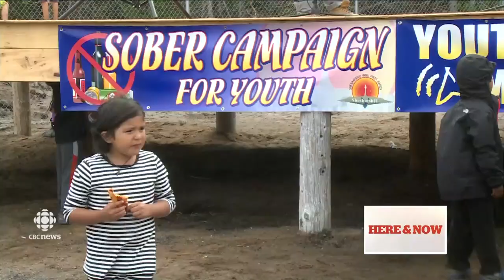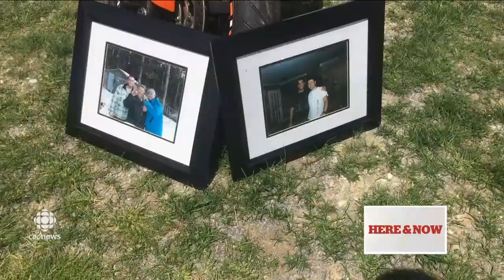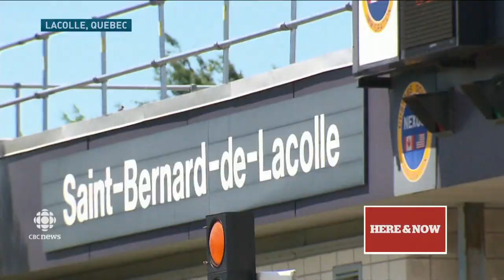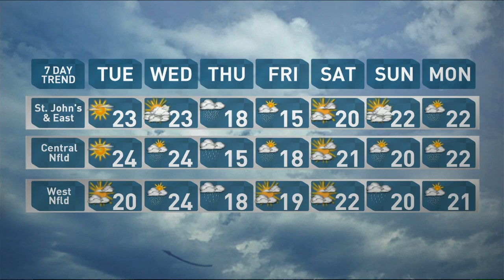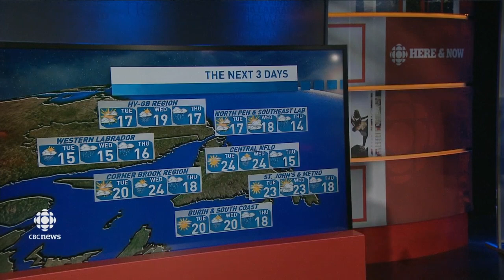CBC NL Here & Now Monday August 14 2017